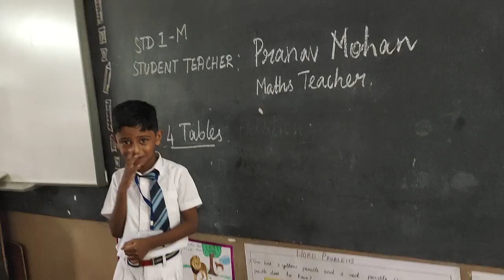Pranav Mohan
Hello parents and children,

let's see and get inspired with these kids teaching... They acted a student teacher which was really pretty cool one.. hope u all will recall your school days

Hope u enjoyed watching the video.

God bless you all. Be safe.. 😍